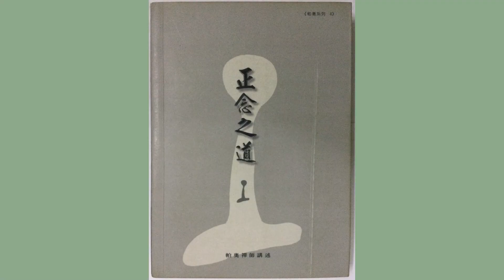正念之道 07 大念處經解析--總說 帕奧禪師講述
正念之道   帕奧禪師講述
《大念處經》理論和實修詳盡解析

大念處經解析--總說

Mahāsatipaṭṭhāna Sutta
2000年台灣第三屆帕奧禪修營
(台灣佛教弘誓學院)
2000 Pa Auk Sayadaw Conducted Retreat in Taiwan

中文翻譯朗讀版